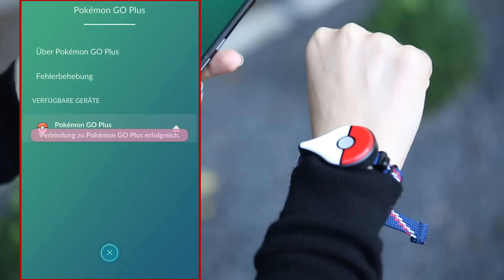Pokémon GO Plus im Praxistest: Für wen eignet sich das Armband?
Wer vor ein paar Wochen schnell genug war, hat mittlerweile das Pokémon-GO-Armband Pokémon GO Plus. Damit lassen sich halbautomatisch Pokémon fangen und Pokéstops einnehmen. In unserem Video zeigen wir euch, wie man das Armband mit dem Handy synchronisiert, ob das Fangen der Pokémon auch klappt und für wen sich das Armband eigentlich eignet.

Mehr Videos, Artikel und Guides findet ihr , eurem Portal für Videospiele, Technik und Filme. Wir liefern euch alles, von Action-Blockbustern über Figurenspiele bis hin zur heimlichen JRPG-Perle.